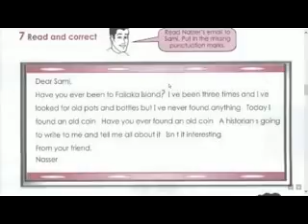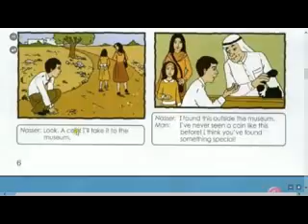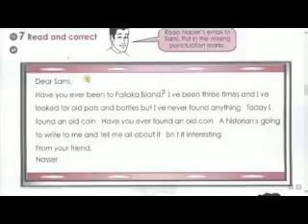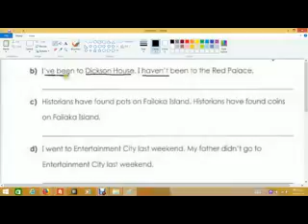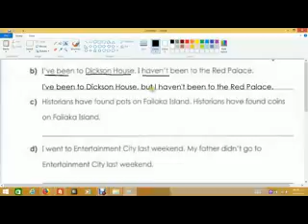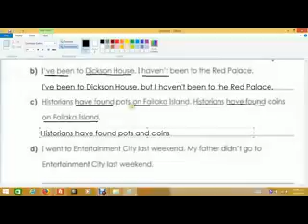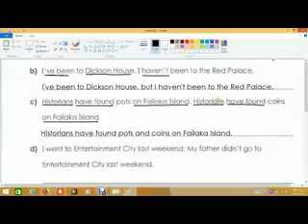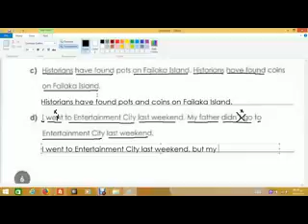6 FUN WITH English Grade 5B Unit 8 A visit to Failaka Island Lesson 3 WorkBook